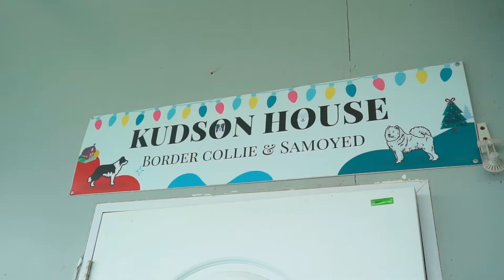Top Dog Cat | บ้านหมาคัดสรร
FB : Kudson house - บ้านหมาคัดสรร